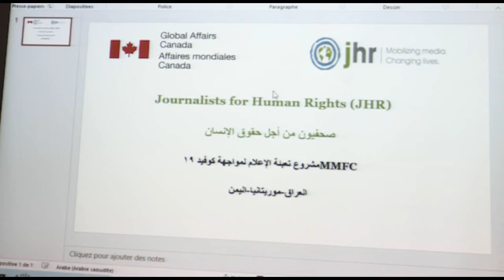MMFC - Mauritania Region